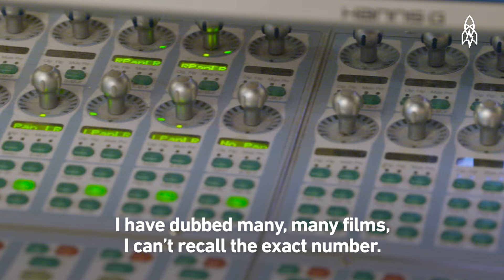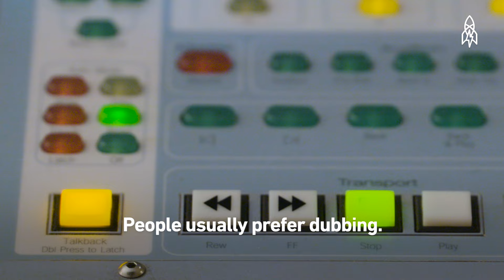Dub Master Med: Meet the French Voice of Eddie Murphy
Med Hondo has dubbed many films into French. While he's also an actor, director, producer and filmmaker, the Parisian is particularly adept at voice overs. For Hondo, dubbing an actor’s voice means immersing himself in the character fully to allow the film’s audience "to be a spectator in its own language." Sometimes, the intensity can cause him to sweat profusely and even lose a pound or two during a dubbing session.

This Great Big Story was co-developed with TIFF.